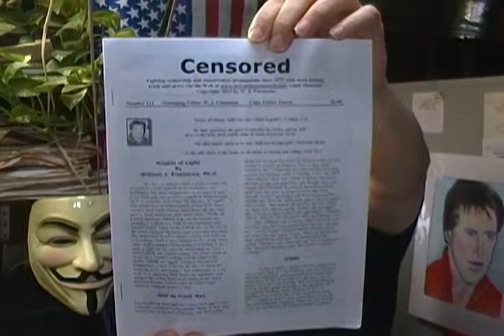William H. Morrow-Not Every Adult & Child is Special & Meant to Succeed-Obesity is Not a Disease